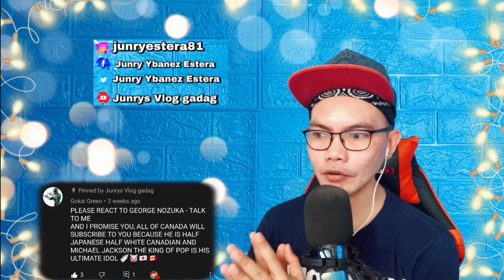TALK TO ME - GEORGE NOZUKA 🇯🇵 🇨🇦 (REACTION)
👉⭕️This is our  1st Video Reaction and Comments with this Talented Singer a half Canadian Half Japanese Raised an R7B Genre GEORGE NOZUKA with his Music Video "TALK TO ME" it was so beautiful and sweet you made to fall in love back, real unbelievable talent Check it out for you to believe!.! .  ENJOY Watching tho!. . !  Ohaiyo Gosaymasho, Minasai JAPAN and HELLO CANADA!, WE LOVE YOU!!I!!

Philippines,9000